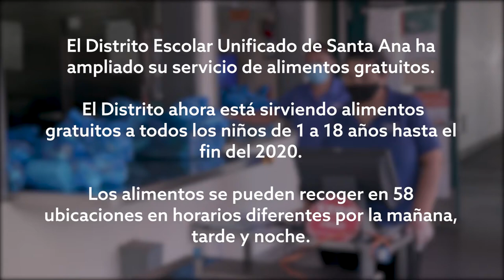SAUSD amplía servicio de alimentos gratuitos a la comunidad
El Distrito Escolar Unificado de Santa Ana ha ampliado su servicio de alimentos gratuitos. El Distrito ahora está sirviendo alimentos gratuitos a todos los niños de 1 a 18 años hasta el fin del 2020. Los alimentos se pueden recoger en 58 ubicaciones en horarios diferentes por la mañana, tarde y noche. Para ver un horario de distribución de alimentos, favor de visitar